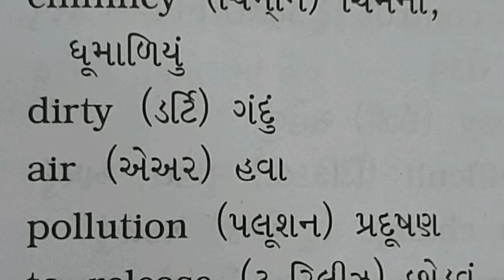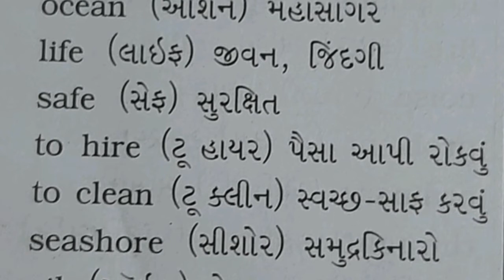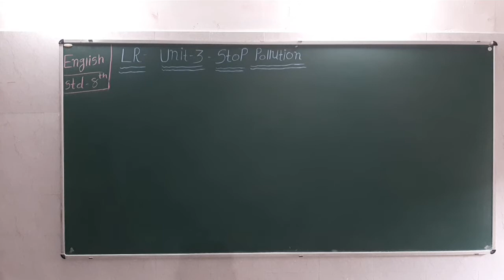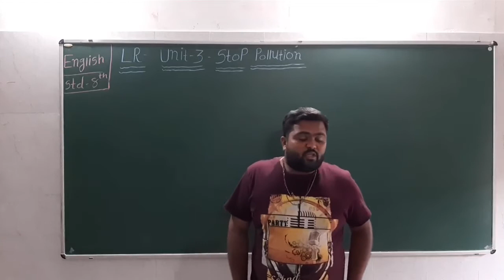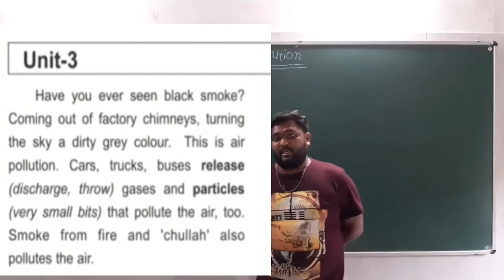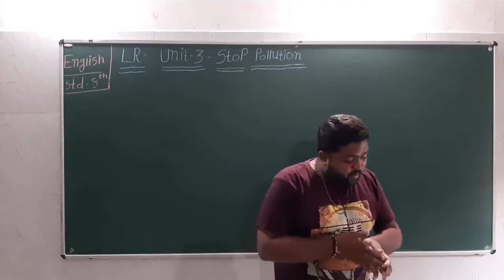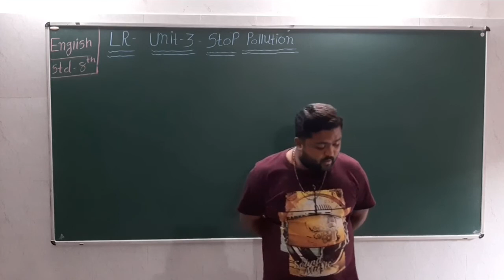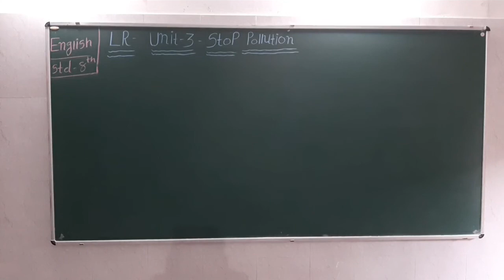8th English ( LR / Unit :- 3 / Stop Pollution )